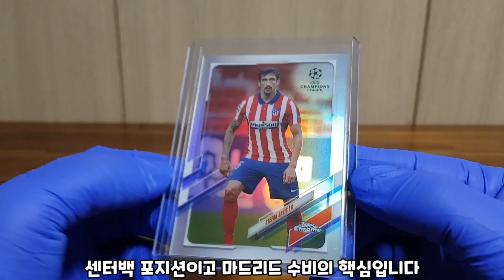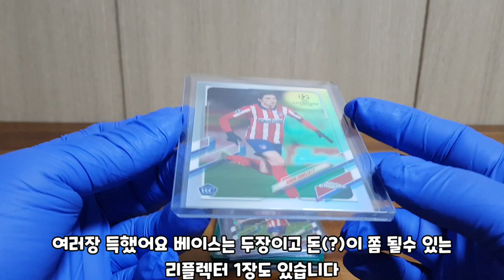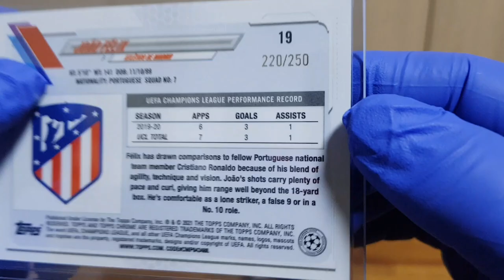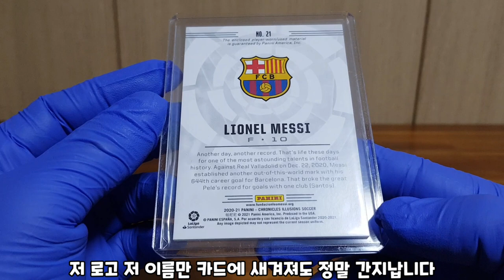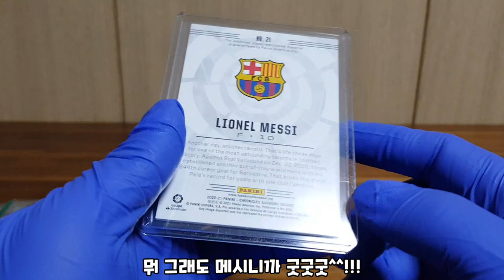리오넬 메시 99한정 🔥🔥🔥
2021 파니니 크로니클 싸커 브레이크 힛 소개 영상입니다 슈플의 첫 메시 카드부터 유망주 카드까지 멋진 카드들을 지금 공개합니다